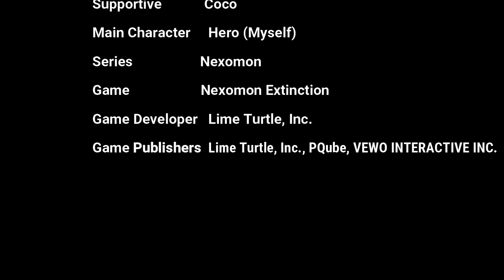Nexomon Extinction Gameplay 5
This video is about the Nexomon Extinction Gameplay 5. After the training be done with team of nexomon. Everyone was looking for me from dangerous nexomon and then we have a meeting at the building of situations and decided we going to the city as well register for nexomon trainers .until next time everyone.

Plus, it shows how to play on PC console. until next time everyone.

This game be steamunlocked, repack game and other websites. Plus, it will be PlayStation and switch too.